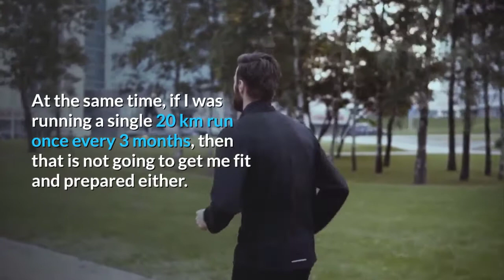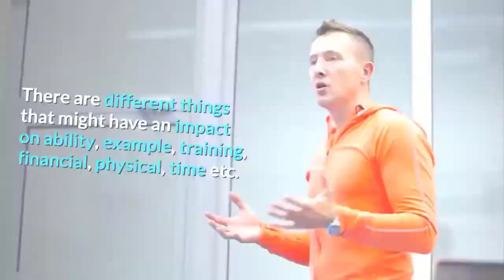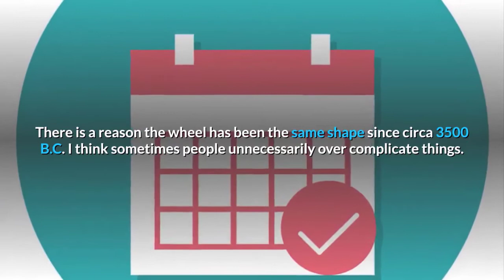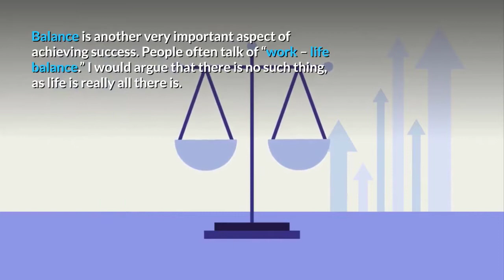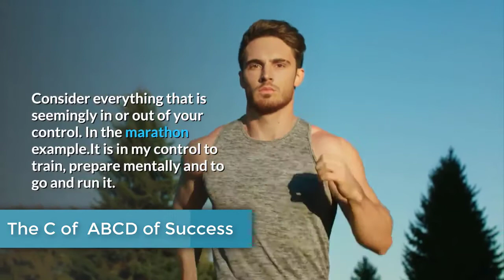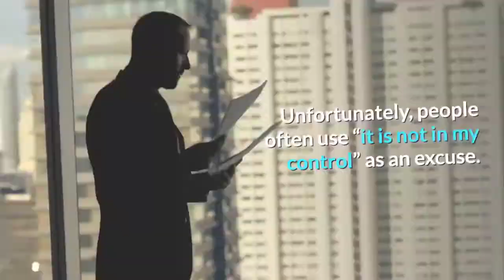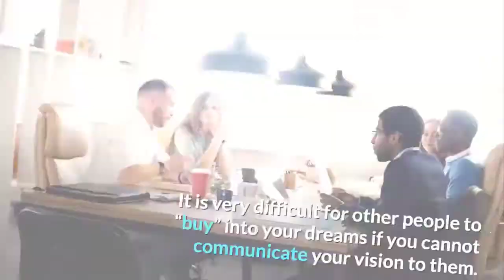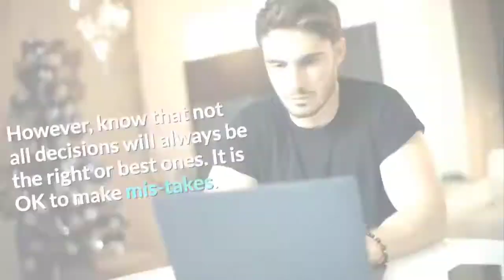The ABCD of Success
The ABCD of success is a way to look at what it takes to be successful.

For more information or the read the entire article, please visit our